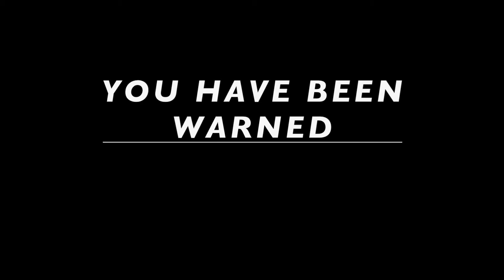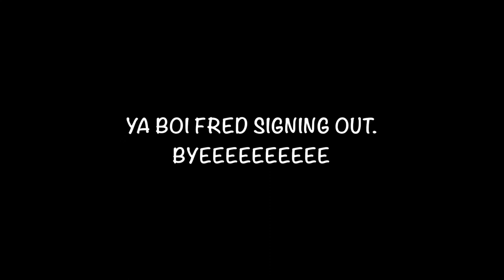LPS: Do You Know Da Wae? (Weirdest Video Ever)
Welcome to the weirdest video ever! I can assure you that everything is absolutely random!